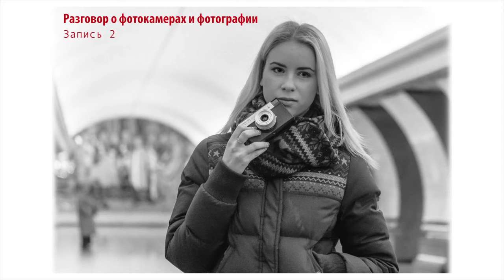Audio: Разговор о фотокамерах и фотографии (Запись 2)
Это вторая диктофонная запись ознакомительных индивидуальных и групповых бесед для «с нуля».

Это диктофонная запись ознакомительных индивидуальных и групповых бесед для «с нуля».

Из основного описания: Меня неоднократно просили продолжить начатое прошлым летом мероприятие с разговорами на фотографические темы. Причем, если в прошлый раз акцент был только на аналоговую (пленочную) фотографию и съемку на просроченную пленку, то (опять же по неоднократным просьбам) в этот раз я решил расширить спектр, и предложить несколько тем на выбор:

— Новичкам и свитчерам: Вот я купил «зеркалку» или «беззеркалку», что у фотоаппарата и где живет? Где находится кнопка «снять шедевр». И что значат матерные слова: светочувствительность, гистограмма, апертура (диафрагма), скорость затвора, какой-то ядовитый ГРИП и другие похабные иностранные словечки.
— Фотография как часть мира вокруг нас. Репортаж и стрит. Построение композиции при уличной съемке. Что можно и что нельзя в уличной фотографии, а за что могут набить лицо или подать в суд.
Злая погода, «люди в кадре» и прочие «помехи и раздражители».
— Старая, мануальная и не очень, оптика на современных камерах. Использование фотоэффектов без монтажа (широкоугольные насадки, призмы, фигурные диафрагмы, и даже подручный материал типа разбитой бутылки или даже пальцы на руке). Монокли. Чем отличается мягкое фото от не резкого, «голландский угол» от «заваленного горизонта», и всегда ли хорошо резкое фото, и плохо размытое.
Темы глобальны и конечно полноценно их раскрыть можно только в серии длинных семинаров. Я могу предложить (пока) пару встреч по 1-2 часа, на полусонных улицах Москвы. Желательно чтобы желающие (не менее двух не более шести) были заинтересованы, имели свои въедливые и некорректные вопросы (а не желание слушать радио), и главное заинтересованы одной из перечисленных тем, так как неможно разорваться и объять необъятное.

N.B.! Еще раз хочу обратить внимание, что это разговор для совсем-совсем новичков в фотографии, имеющих слабое представление или не имеющих его вообще, об основа фотодела, Но которы хотят разобраться, а не только жать на кнопку в режиме полного автомата.
Профессионалам слушать эти разговоры, категорически не рекомендую, так как ведутся они (разговор) на максимально доступном для простого новичка языке.
Запись производилась на диктофон Диктофон Olympus WS-400S на шумных улицах Москвы.